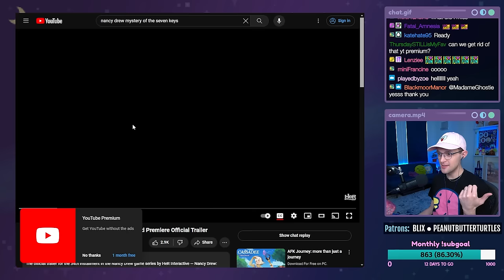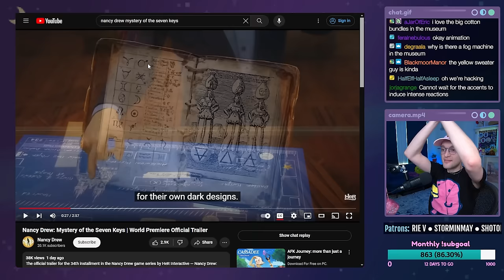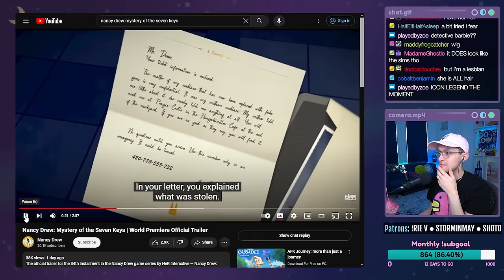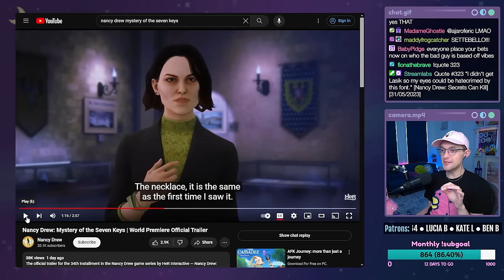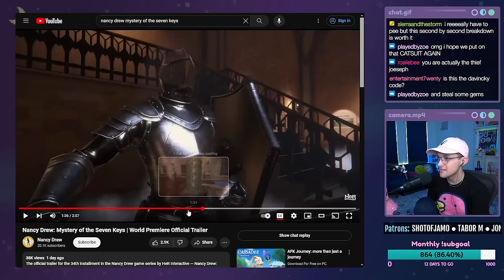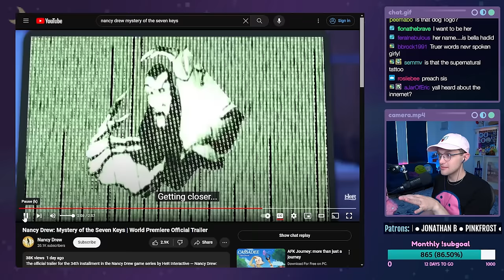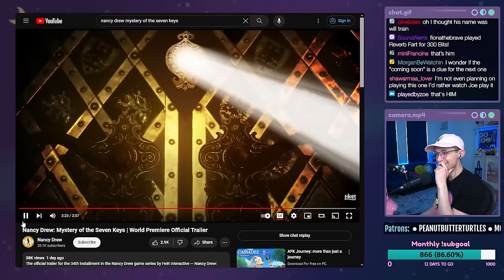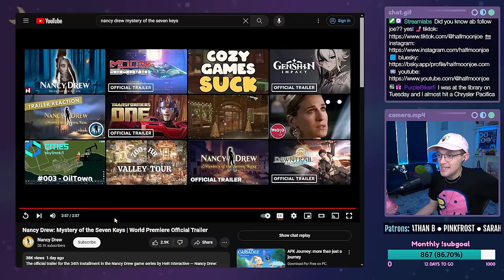TRAILER REACTION - Nancy Drew: Mystery of the Seven Keys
This clip is from a live stream on 04/18/2024. Chat requested I react to the NEW trailer for Nancy Drew: Mystery of the Seven Keys!! I'm very excited!!